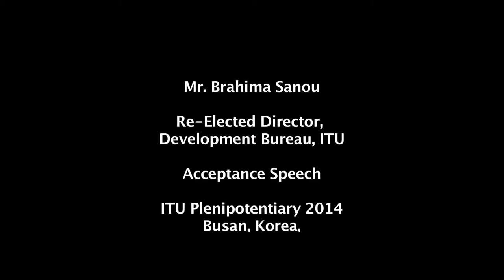Brahima Sanou, Director & Director Elect, Development Bureau, ITU - Acceptance Speech